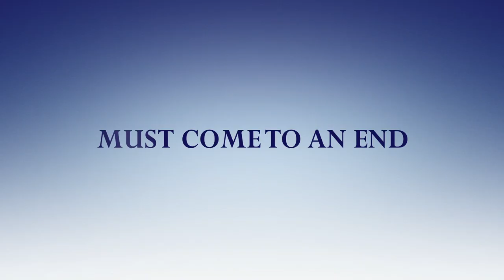Acorn TV Exclusive | A Place to Call Home Season 6 Trailer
This "Down Under Downton" (Star-Telegram) is an "instantly irresistible saga" (Wall Street Journal) brimming with secrets, passion, romance, and intrigue. Over 6 addictive seasons, A Place to Call Home explores the ties that hold families together and the betrayals that can tear them apart.